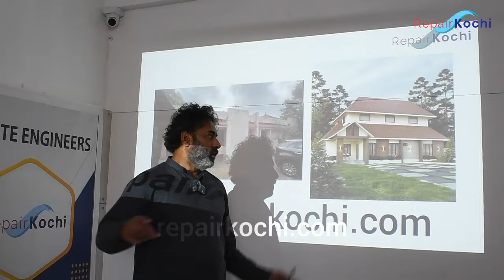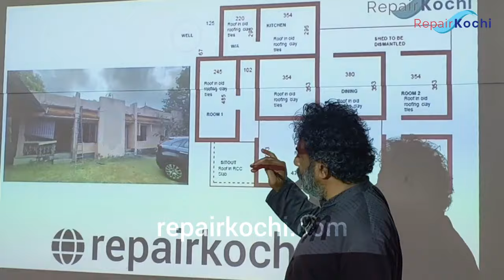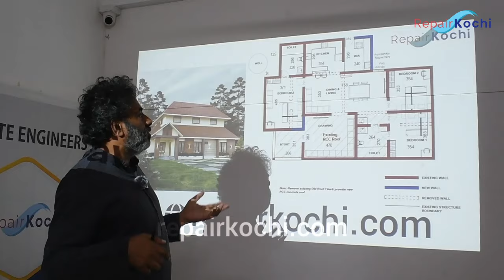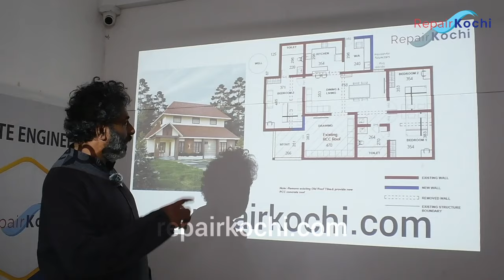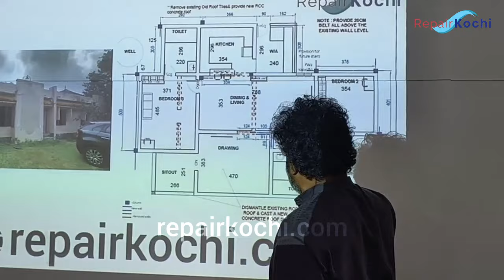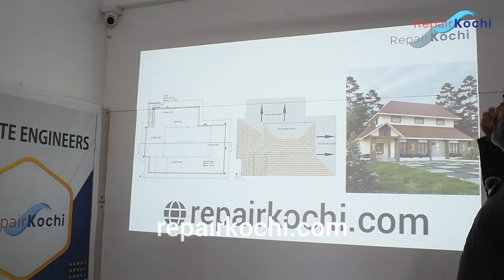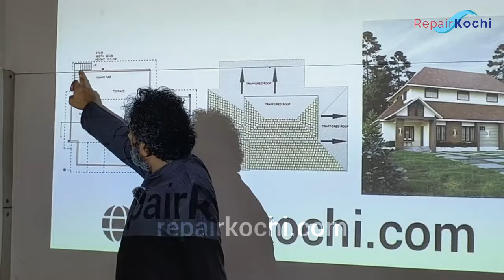പഴയ വീടിന്റെ Structural Problems എങ്ങനെ മാറ്റാം With Plan | Home Renovation | Home Construction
How To solve structural problem in a old home with structural explanation

Learn how to solve structural problems in an old home with this DIY home renovation video. Get a detailed plan on how to fix structural issues in your home and improve its safety and stability.

Old home renovation
 old home renovations in Kerala
renovation companies in Kerala
 home renovation
 interior remodeling
 home remodeling
 house remodeling
 interior designers in Kerala
 interior designers in Kochi
 best interior designers in Kerala
 budget home renovations.
Home renovation ideas
Living room transformation
Budget-friendly renovations
Small space makeover
Pillar-free home designs
Home lighting improvements

Repairkochi | Interior Designing | Architecture | MEP

About Us:
🏢 RepairKochi is not just about renovations; we are architects for large projects with divisions in MEP and interior design. Team RepairKochi has operations across Kerala and Bangalore, actively searching for franchise partners in major cities. We now extend our services as RepairKochi Bangalore, RepairKochi Hyderabad, RepairKochi Kolkata, and RepairKochi Mumbai.

Services:

✅  House Renovation
✅  MEP ( Mechanical, Electrical, Plumping)
✅  Kitchen remodeling
✅  Bathroom remodeling
✅  Flooring
✅  Painting
✅  Lighting  Works
✅  Landscaping
✅  Interiors Designing

Top Renovation Services
Kerala Home Renovations
MEP and Interior Design